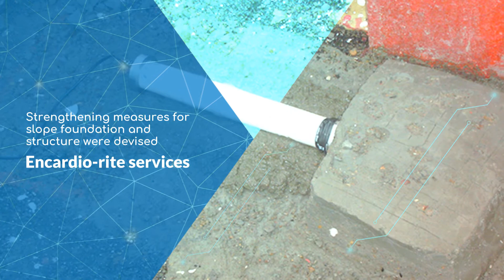Cabo Fort, Goa, India by Encardio | Geotechnical & Structural Instrumentation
Raj Bhavan-Cabo Fort is a residential palace and fort situated in Dona Paula, Goa which serves as the official residence of the Governor of Goa. The fort is located on the Cabo Hill at a height of 40 m above the sea. It is a two-storied monumental structure constructed with 0.7 m thick walls comprising of laterite blocks in mud mortar.

Encardio-rite was entrusted with the task of monitoring and instrumentation. While implementing the instrumentation system, steps had to be taken to ensure no structural damage was incurred. The scope of work included the supply of instruments, installation, manual and automatic monitoring and setting up a web data management system.

About Encardio Rite:

Established in India in the year 1966, Encardio-rite Group is a world leader in safety monitoring providing geotechnical, structural, environmental monitoring and geodetic surveying solutions. Over the years, we have become a globally accepted brand for our specialized services with high-quality products and innovative online solutions.

A sui generis one-stop monitoring solution provider, we provide the most comprehensive range of services and products. We facilitate data collection, database management, complex monitoring, surveying, installation, supply and calibration of geotechnical and geodetic instruments using our internally developed advanced software.

We have established a physical presence in 8 countries supported by over 450 well-trained, qualified and experienced industry professionals. Our globally acclaimed products are currently used in more than 55 countries worldwide.